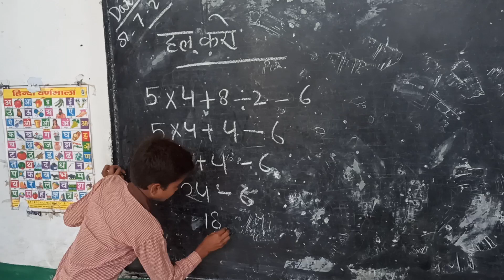PS Haibatpur Siya Block Jawan Aligarh Bachcha ganit ke sawal hal karte huye.2024 Class 5th.